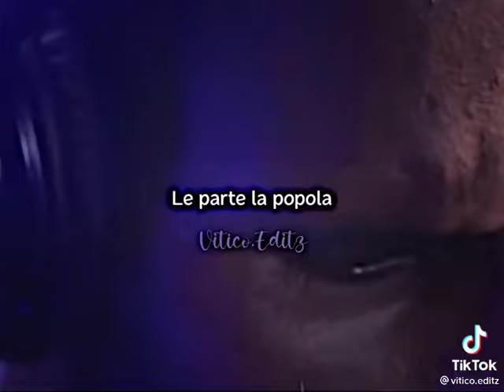Yo no fumo droga ni tampoco marihuana, yo lo que quiero es la teta de tu hermana